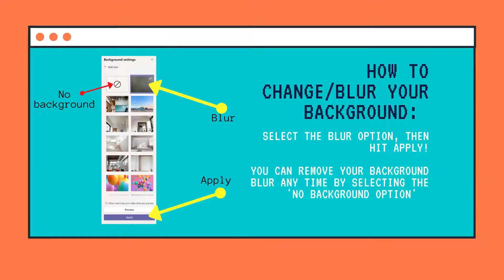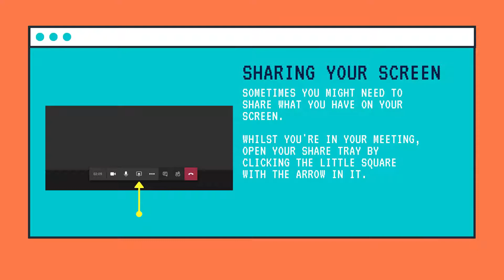Getting the best out of Microsoft Teams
We've gathered together a few handy tips to help you get the best out of Microsoft Teams!